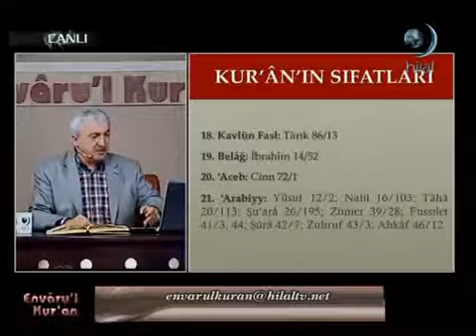Arapça kutsal bir dil değildir Kuranın arapça oluşunun sebebi, ilk muhataplarının arap oluşudur